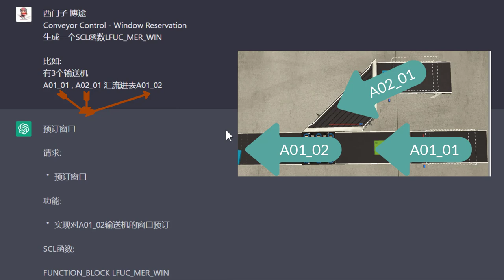ChatGPT 西门子博途 他能理解复杂的汇流控制？